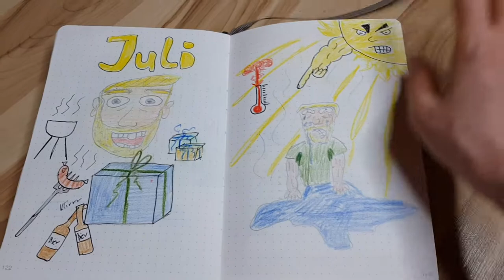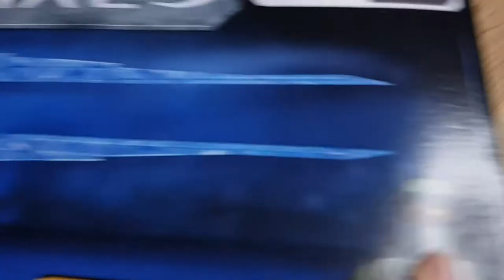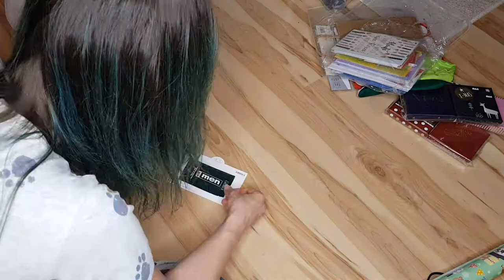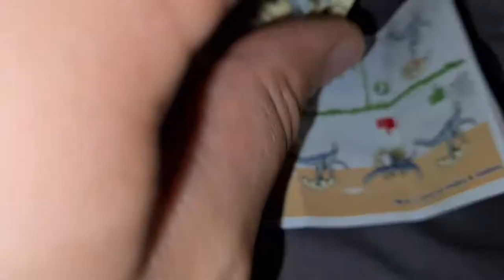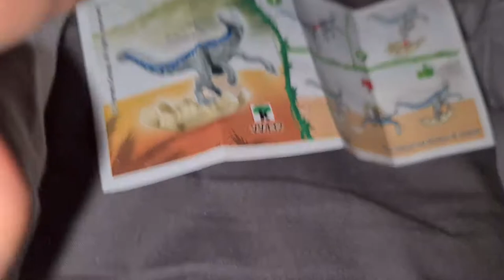🎁BDay-Geschenk🎈 & Merch + Erwachsenenzeug 📦UNBOXING📦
heute packt der Benni mal sein Geburtstagsgeschenk aus!
Natürlich mit unzensierten Details und Einpacktipps!

Schreibt einfach!

Bis dahin:
Bleibt gesund!
Bleibt kreativ!
Bleibt verspielt!

Videotage: DI, MI, DO, SO